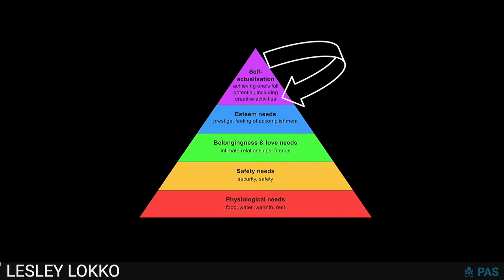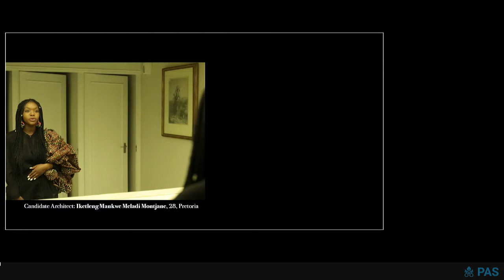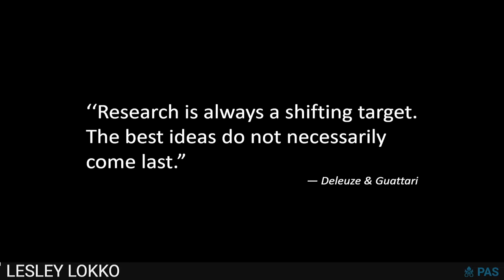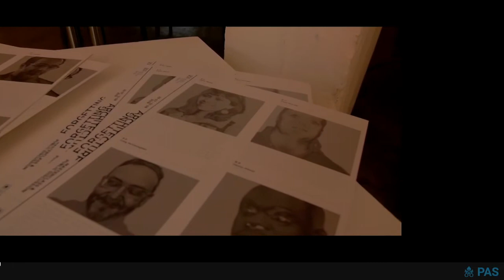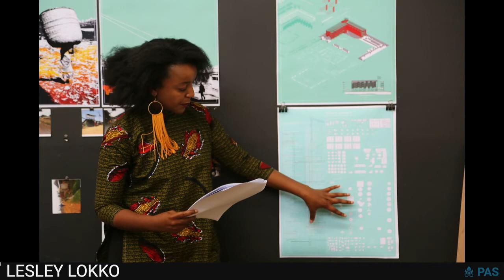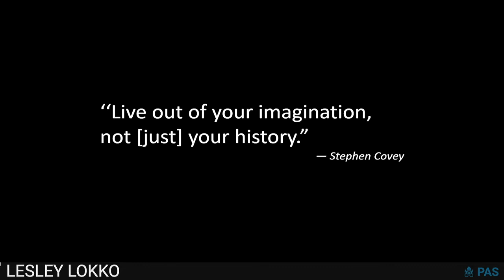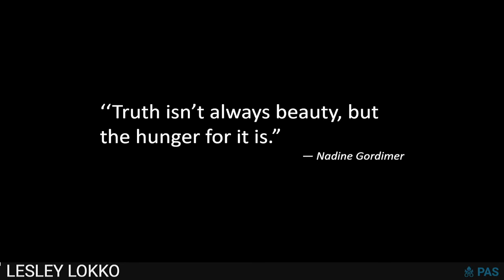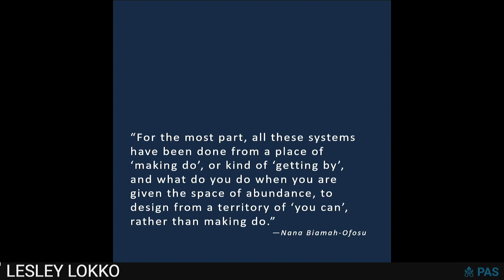16 Lesley Lokko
Reconstructing the Future for People and Planet
Session 3
Meeting the Bauhaus Earth Challenges - Sustainable, Inclusive, Beautiful

The Popularity of Beauty
Prof. Lesley Lokko